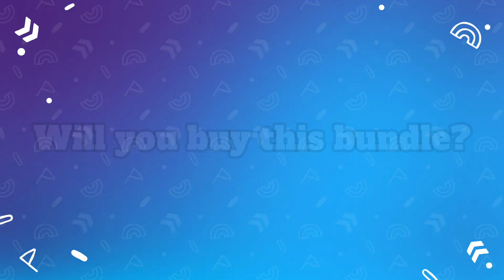*NEW* FALL GUYS BUNDLE LEAKED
New Bundle Leaked by
Pancake fall guys
Krxnky fall guys
FGLeaks and info